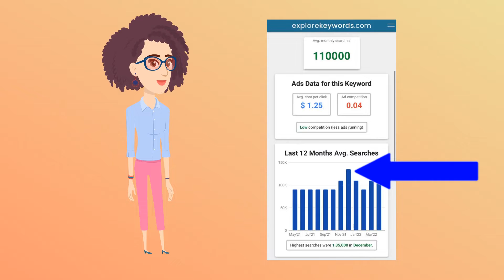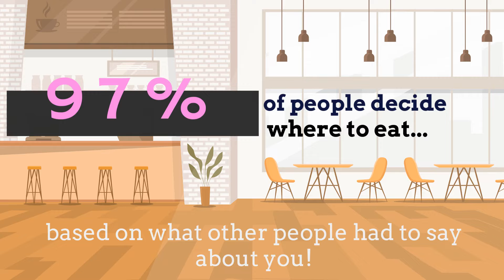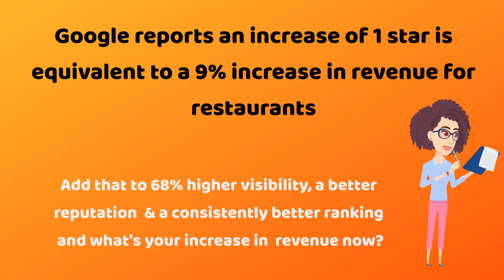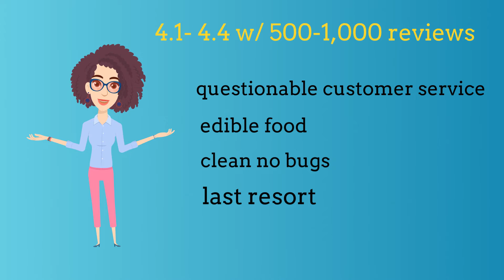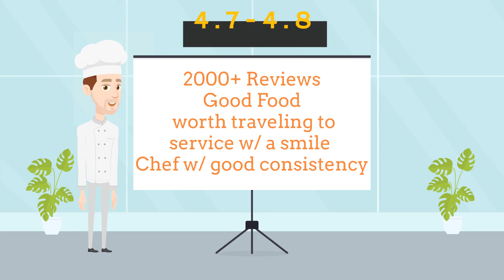NYC restaurants going strong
Putting anYC restaurants in the eye of the consumer. Increasing visibility by 68%, raising Google star ratings, creating better positioning in the Google Map pack, multiplying revenue, creating the best online reputations.